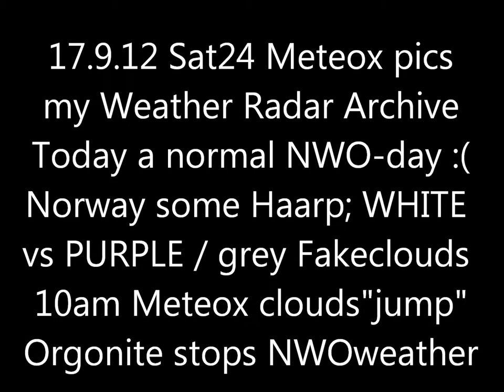17.9.2012 Sat24 METEOX radar anomalies HAARP Rings Weather Warfare GEOENGINEERING Chemtrails